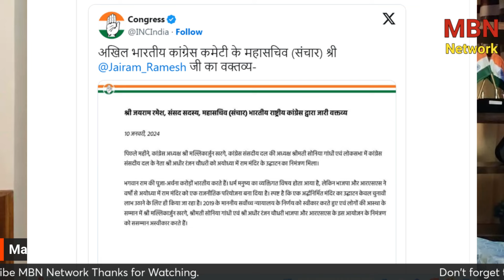Soniya Gandhi - Khadge राम मंदिर उद्घाटन में नहीं जाएंगे | MBNNetwork | Manvinder Bhimber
5. मनविंदर भिम्बर दैनिक जागरण औऱ हिदुस्तान के साथ काम कर चुकी हैं। इस दौरान इनकी 2 पुस्तकें भी प्रकाशित हो चुकी हैं। और अब यूट्यूब के जरिये देश हित से जुड़े मुद्दों पर बात  रख रहीं हैं।